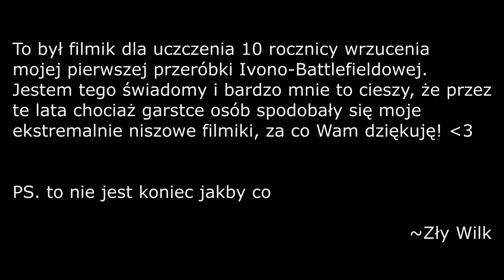Jak wygląda multiplayer w Battlefield 4 - IVONA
... bo jeśli pamiętasz stare filmiki z Ivoną na jutubie, to miałeś/aś zajebiste dzieciństwo.